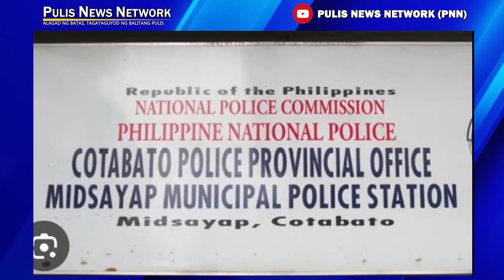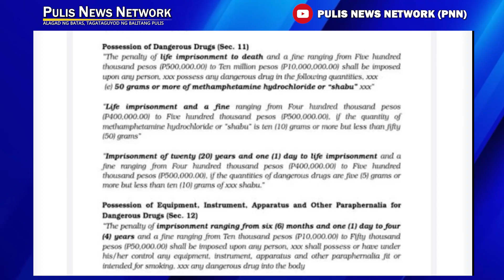Iligan na droga nakumpiska sa search warrant operation ng Cotabato PNP